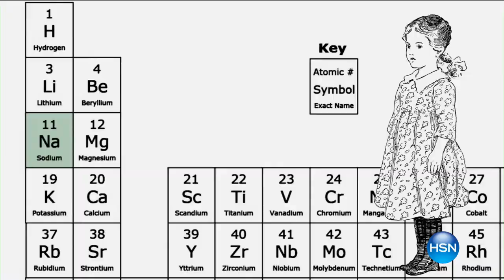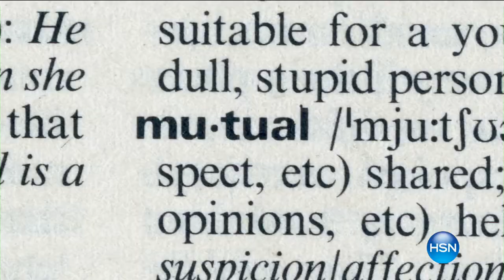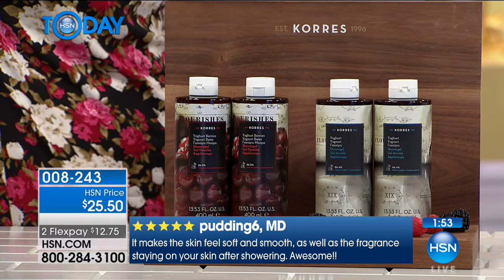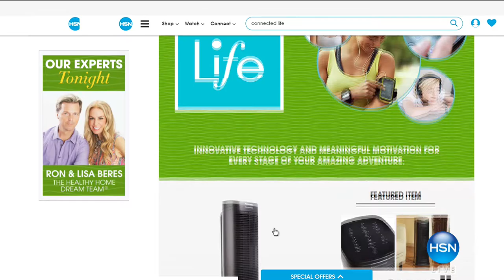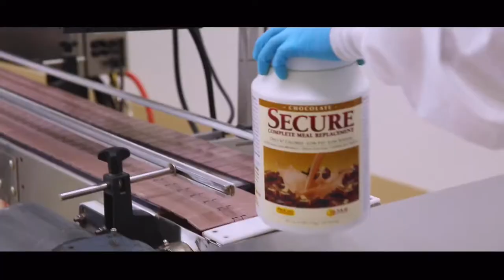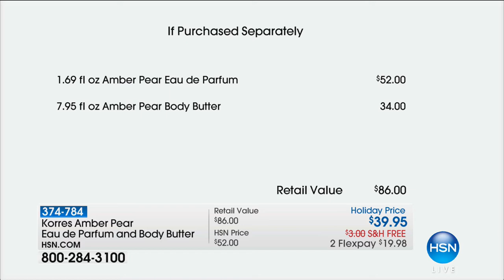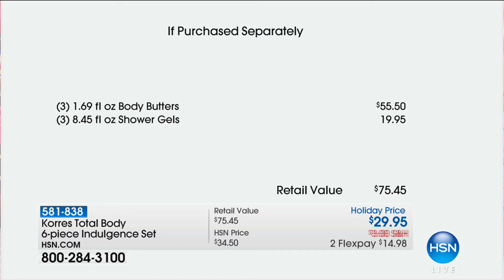HSN | HSN Today: KORRES Beauty Gifts 10.04.2017 - 08 AM